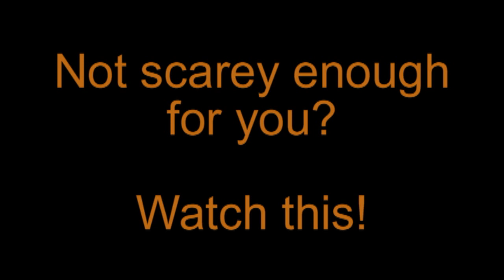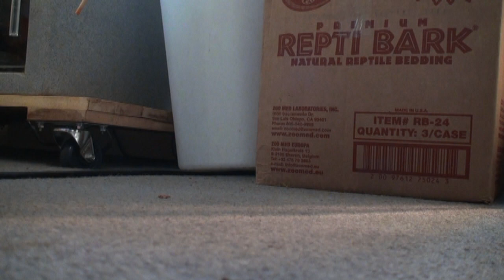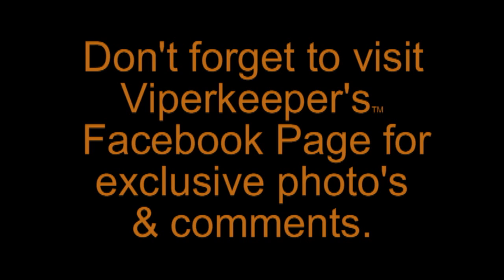August Mixed Bag 2011.mpg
A monthly feature of shorter clips of snake in my collection.